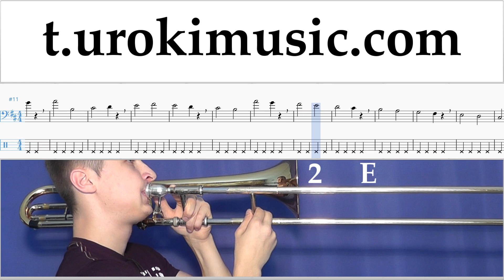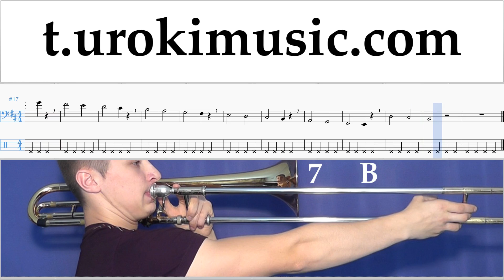หัดเล่นทรอมโบน The Chainsmokers & Coldplay - Something Just Like This ตัวโน๊ต สอนเล่นทรอมโบน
หัดเล่นทรอมโบน The Chainsmokers & Coldplay - Something Just Like This ตัวโน๊ต สอนเล่นทรอมโบน ส่วนที่ 1 um-i796 ส่วนที่ 1 ประกอบด้วยการออกกำลังกาย แบบฝึกหัดเหล่านี้จะเตรียมความพร้อมสำหรับส่วนที่ 2 กรุณาเขียนความคิดเห็นเพื่อสร้างบทเรียนให้เป็นประโยชน์มากขึ้น?